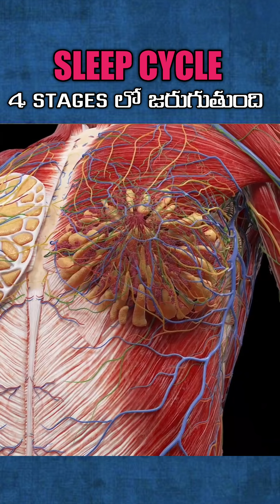Understanding the Sleep Cycle|Understanding the 4 Stages of Sleep Cycles Deep Dive into Better Rest